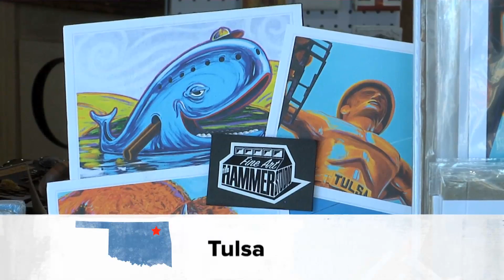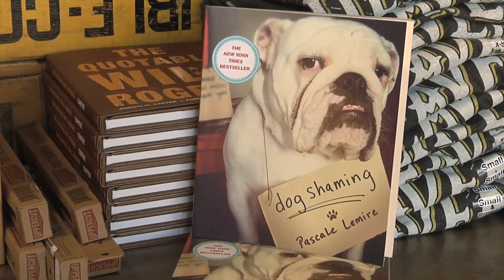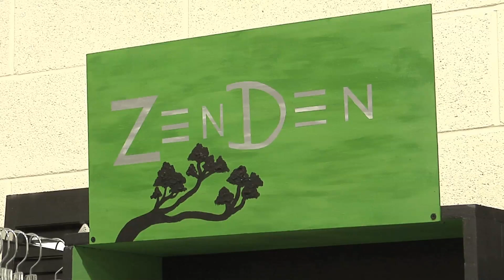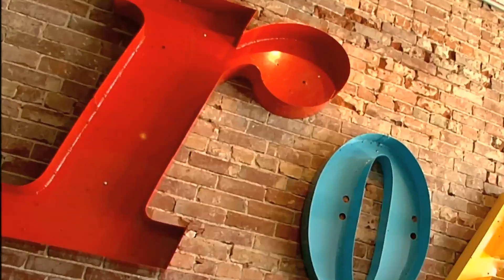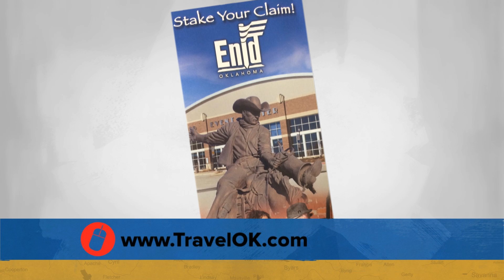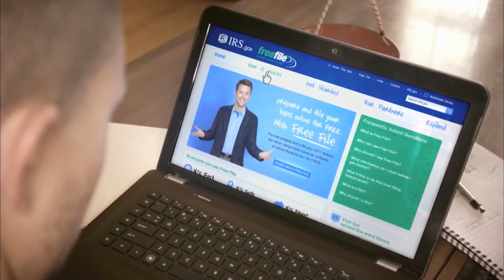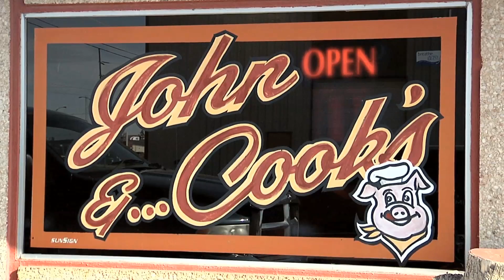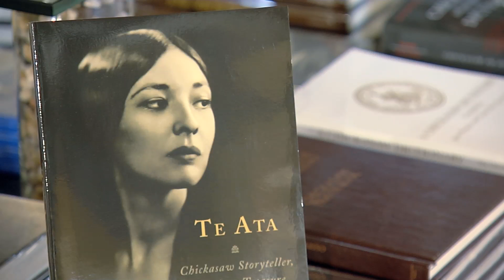Discover Oklahoma Episode #1001 12/20/2014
It's that time of year to be with family and enjoy the Christmas spirit. This week we visit a few places around the state spreading Christmas cheer. We find the perfect "Made in Oklahoma" shopping spots and of course we have to share something to warm your belly.